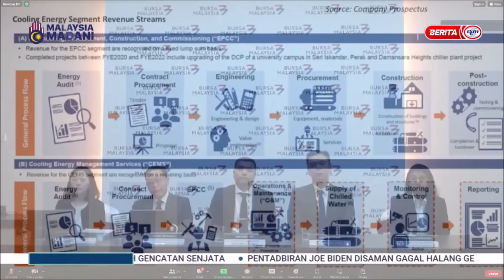27 JAN 2024 - BERITA TGH HARI - KJTS RAIKAN KEJAYAAN: PENAMPILAN PERTAMA DI PASARAN ACE